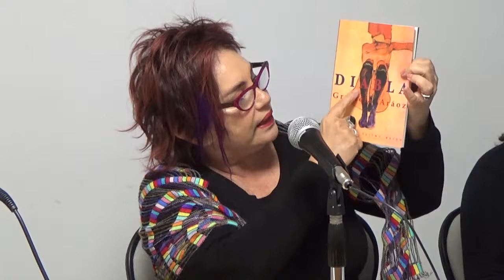Videoconferencia "Bibliotecas escolares y lecturas” - Lic. Graciela Aráoz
La biblioteca, un espacio poético.

La presidenta de la Sociedad Argentina de Escritores, Lic. Graciela Aráoz propuso articular el abordaje de la poesía en la biblioteca y el aula desde una mirada interdisciplinaria que permita transmitir placer y goce en su lectura. Es decir, poder descubrir la inspiración a partir de la observación, por ejemplo, de pinturas, fotografías, instalaciones, imágenes de lo cotidiano. “La poesía nos indaga y cuestiona. Permite descubrirnos a nosotros mismos y a los otros. Por eso, no se le debe temer a la lectura de poesía en las aulas y las bibliotecas”, enfatizó.